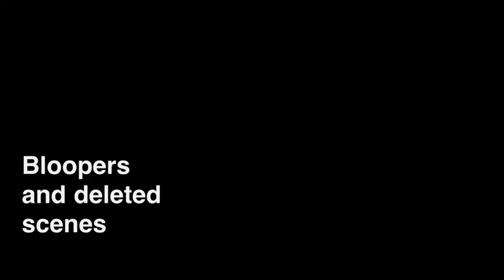Sh*t Spanish Girls Say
Fooling around, being funny , and being dominican